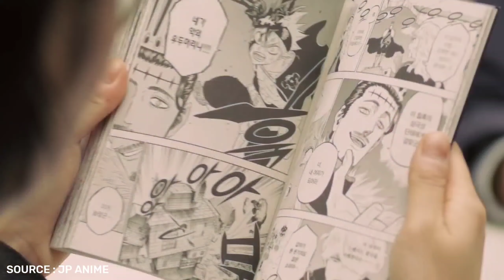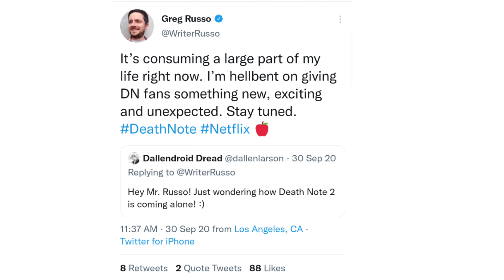ANIME UPDATES #1 | Infinite Domain | news | week 1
Hi Friends,
This video is about anime updates of the previous month .